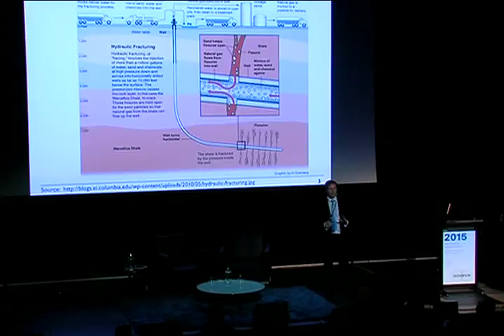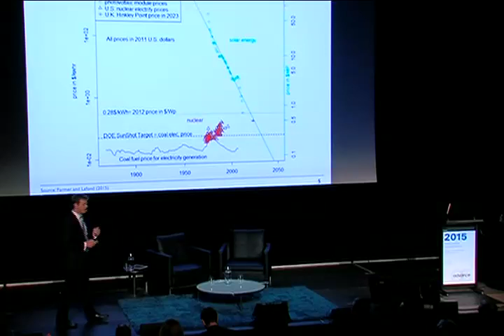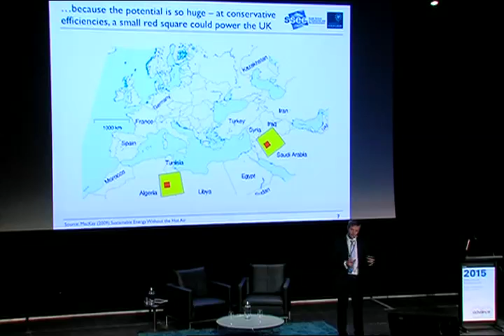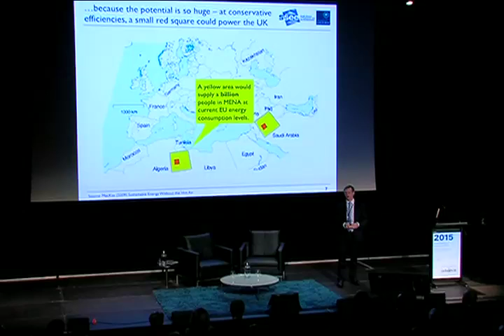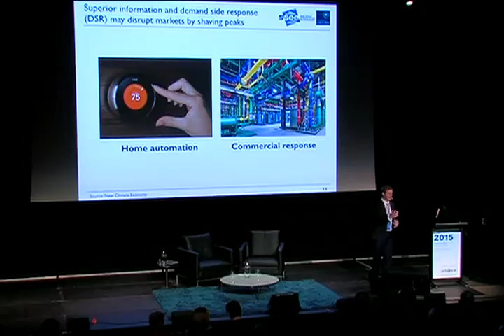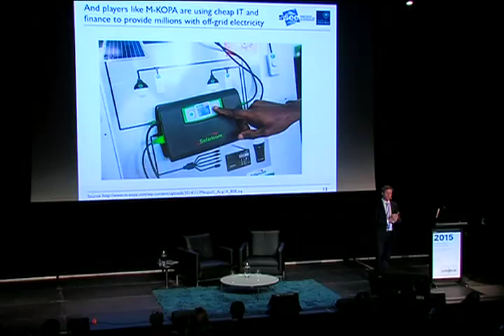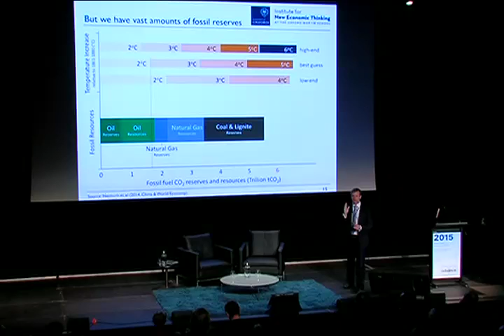Disruptive Energy Technologies - Advance Global Australian Masterclass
A seven minute masterclass with Cameron Hepburn, Co-Founder, Climate Bridge, Vivid Economics and Aurora Energy Research and 2015 Advance Global Australian Clean Technology Award winner, on global advancement in energy technologies and the wider implications of the shift from fossil fuels to renewables.

Held at the iconic Sydney Opera House on 14 September, The Advance Global Australian Summit and Awards celebrated international Australians who exhibit remarkable talent, exceptional vision and ambition. The Awards are the only of its kind to recognise the contributions of the one million Australians living abroad, and those who have returned home.

For the 2015 Advance Global Australian Awards and Summit we were delighted to partner with Australia Channel, the international service of Sky News Australia designed to meet the needs of expats wanting the freshest news from home, and to highlight the benefits of Australia as a business, tourism and investment destination.